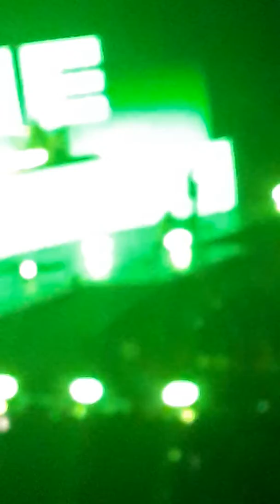Coez - Catene (Live Roma Palalottomatica 29/05/2019)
Seconda delle tre date di "Roma. È sempre bello"